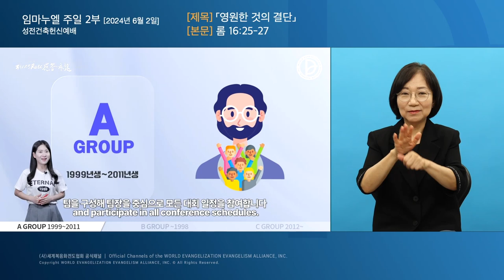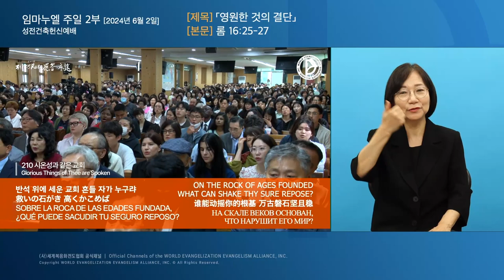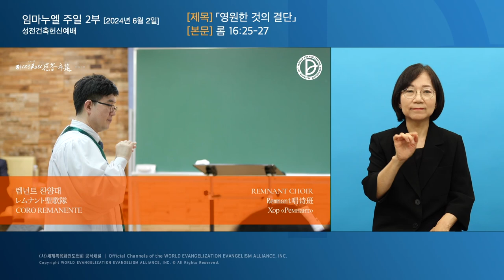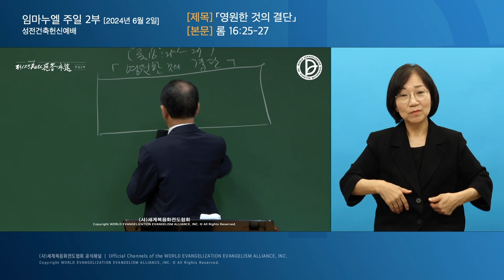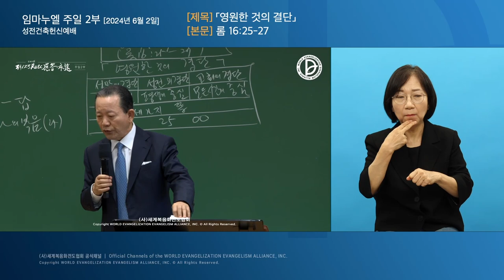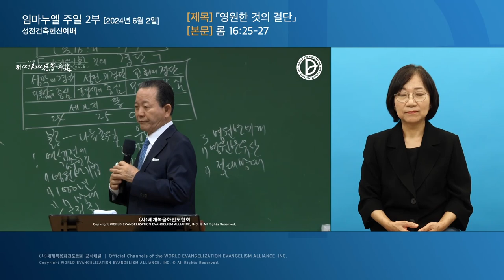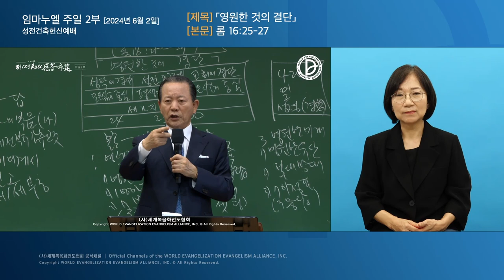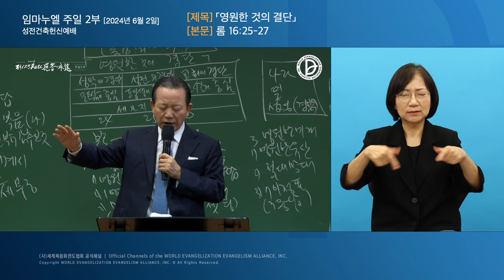[한국수어] 2024.06.02. 주일 2부 「영원한 것의 결단」 (롬 16:25-27)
주일 2부
성전건축헌신예배
「영원한 것의 결단」
(롬 16:25-27)